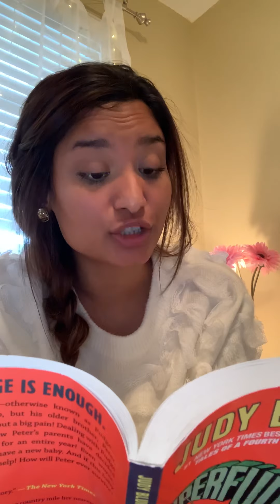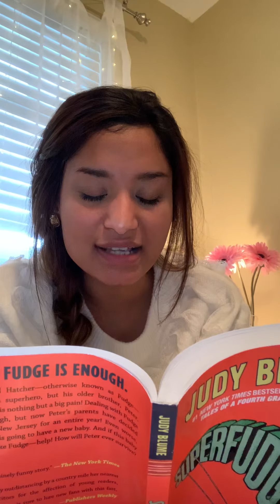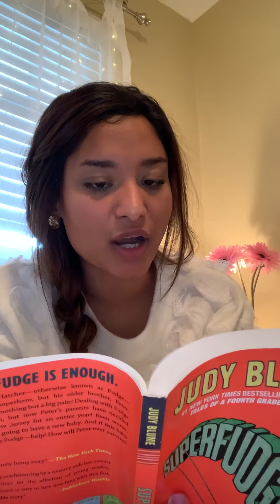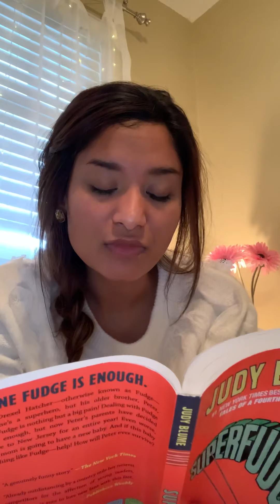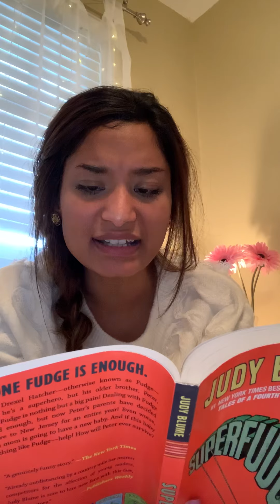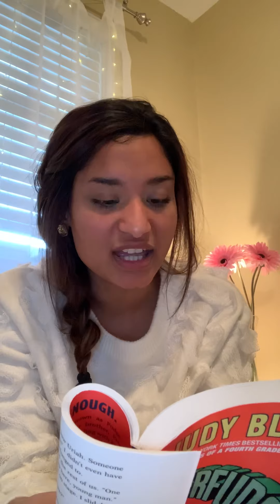Grades 3-5 Read-aloud/story 4. Part.2